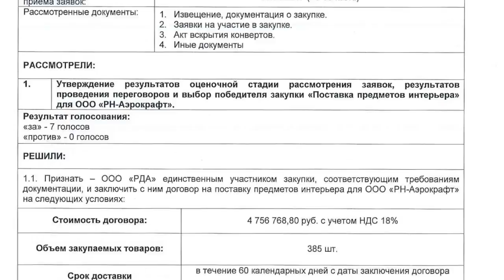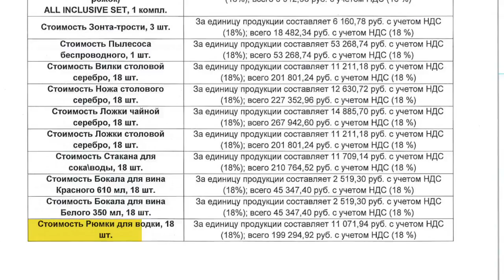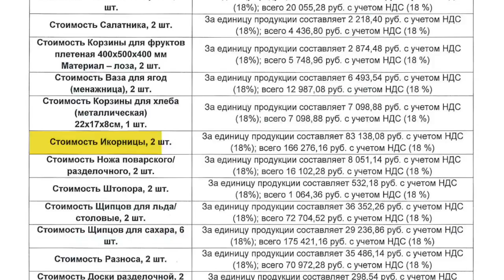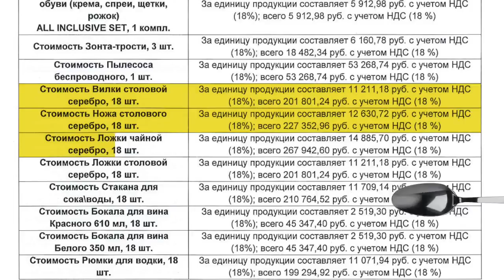За клоун Алексей Навальный